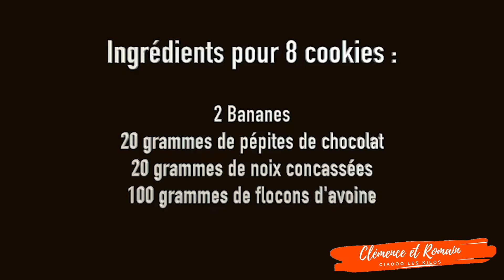Cookies aux flocons d'avoines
Pour encore plus de recettes, je vous invite à rejoindre le SUMMER CHALLENGE